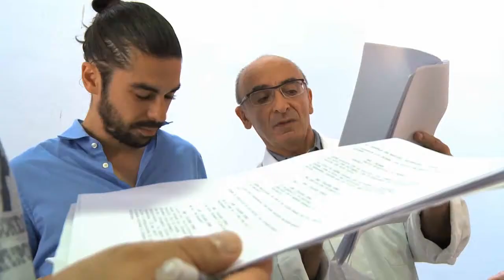Come si realizza un film su una malattia (la psoriasi)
Intervista a Maurizio Sangalli e Giovanni Covini, sceneggiatori